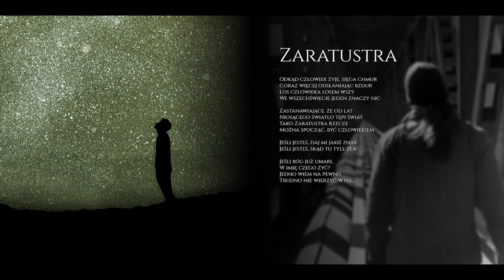Krzysztof - Zaratustra (PRODROM EP)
Zakumpluj się z Krzysiem!

Piotr Cheda - wokal, gitara rytmiczna
Karol Cwalina - gitara solowa
Krzysztof "Antek" Rećko - bas
Patryk Synowiec - perkusja

Muzyka - Zespół Krzysztof
Teksty - Piotr Cheda
Realizacja nagrań i miksy - Adam Ziółkowski
Zdjęcia - Tomek Piekutowski
Rysunki - Monika Kalewska
Oprawa graficzna - Krzysztof "Antek" Rećko